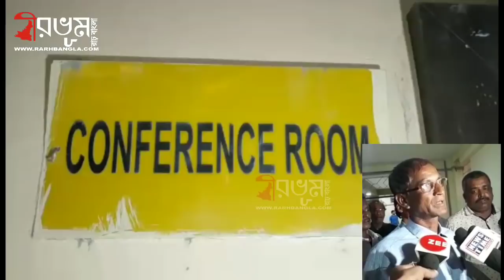লোবা কয়লা শিল্পের গতি বাড়াতে আলোচনা, উঠে এলো নানা প্রশ্ন